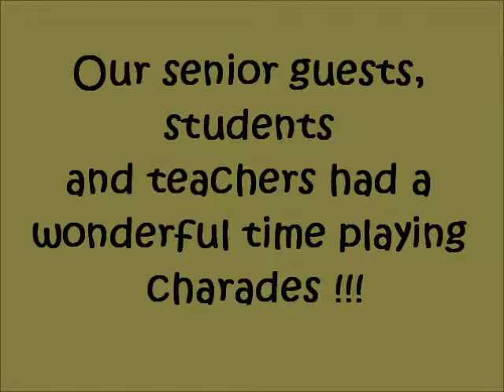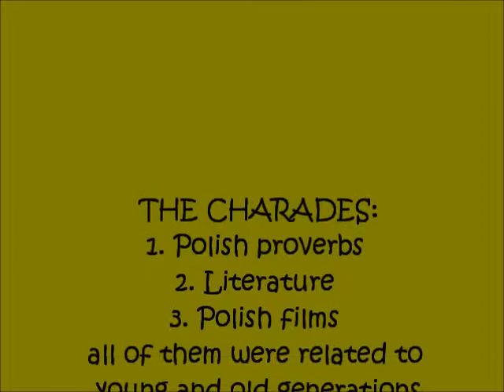"Let's play... charades on FUN DAY"- Poland, UE-g(old)en future, Comenius 2012-2014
Mixed teams (young and old people) funny charades related to the two generations.